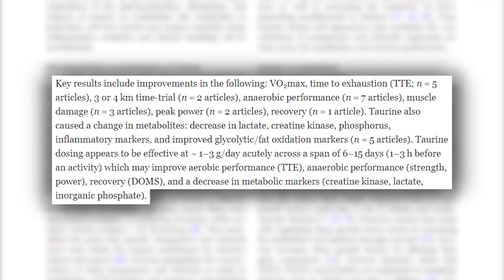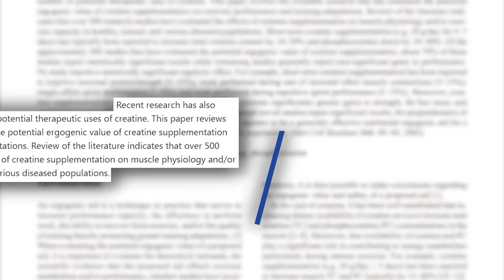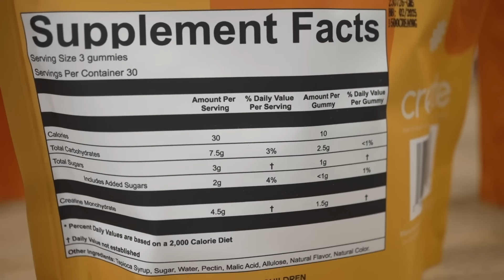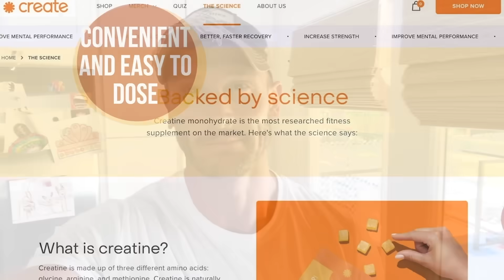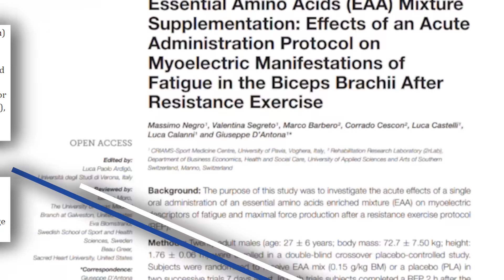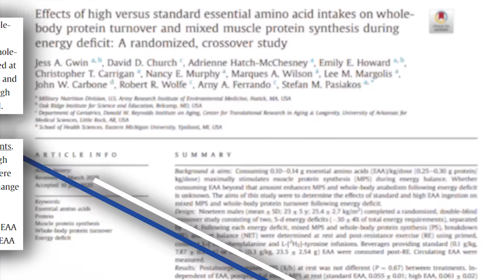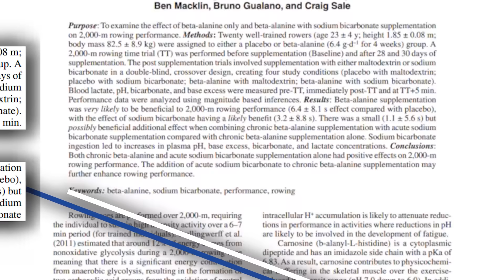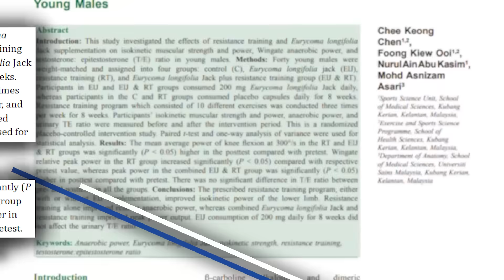7 Most Powerful LEGAL Supplements for Building Muscle & Losing Fat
7 Legal Performance-Enhancing Supplements Worth Every Penny

References

Timestamps ⏱

0:00 - Intro
0:16 - Taurine
2:14 - Creatine
4:12 - 50% off Create’s Creatine Gummies
5:17 - Whey Protein
6:58 - EAAs
8:55 - Beta-Alanine
11:05 - Caffeine
11:32 - Tongkat Ali